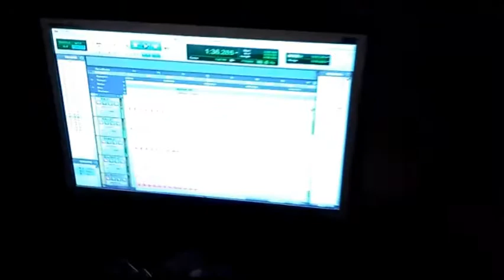2018 04 21 22 PINK CATS EN ARKASONIC